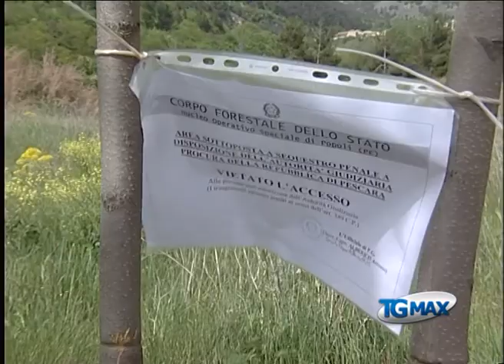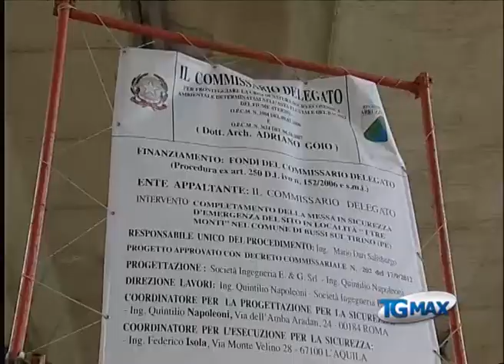Bussi, risequestrate tre discariche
Lanciano, servizio Tgmax 10 febbraio 2014. Bussi: Guardia di finanza e Forestale hanno sequestrato tre discariche di rifiuti pericolosi nei pressi del polo chimico di Bussi sul Tirino, le stesse discariche furono sequestrate una prima volta nel 2007 e sono oggetto del processo alla Corte d'Assise di Chieti per le ipotesi di disastro ambientale e avvelenamento delle acque destinate ad uso potabile.